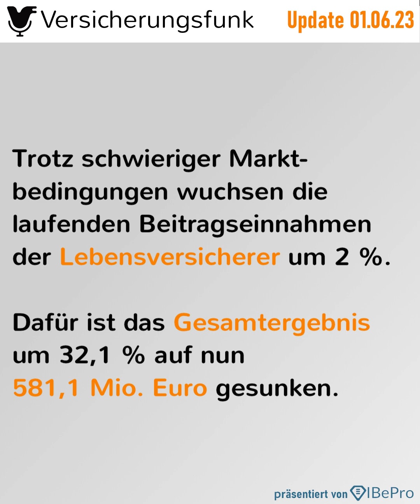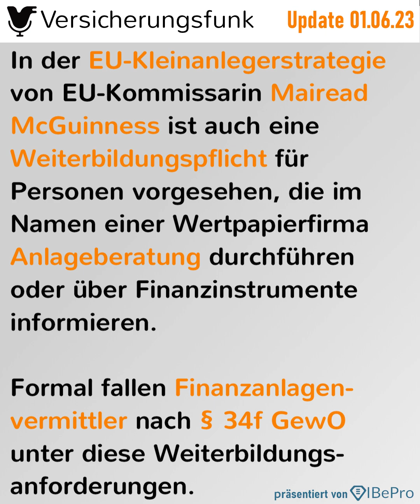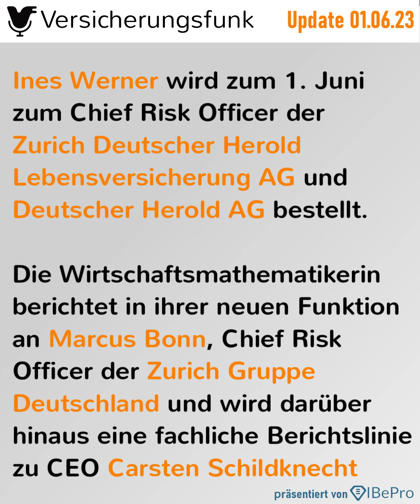Zurich-Vertriebschef geht - VersicherungsfunkUpdate vom 01.06.2023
Im Versicherungsfunk Update für den 1. Juni erfahren Sie mehr zu folgenden Themen

1️⃣ Zurich-Vertriebschef geht

Die Zurich Gruppe Deutschland und Jawed Barna gehen voraussichtlich Ende Juni getrennte Weg. Der Versicherer und der Wirtschaftswissenschaftler wollten sich zu dem Sachverhalt nicht äußern. Das berichtet das Fachportal "Versicherungsmonitor".

2️⃣ Signal Iduna mit Gewinneinbruch

3️⃣ Weiterbildungspflicht für Anlageberater kommt

In der EU-Kleinanlegerstrategie von EU-Kommissarin Mairead McGuinness ist auch eine Weiterbildungspflicht für Personen vorgesehen, die im Namen einer Wertpapierfirma Anlageberatung durchführen oder über Finanzinstrumente informieren. Formal fallen Finanzanlagenvermittler nach § 34f GewO unter diese Weiterbildungsanforderungen. In den FAQ zur Kleinanlegerstrategie wird der Finanzanlagenvermittler allerdings nicht genannt. Hier wird nur von Finanzberatern ausgegangen. Ergo muss die Bundesregierung final darüber entscheiden, ob auch die Finanzanlagenvermittler unter die Weiterbildungsverpflichtung fallen. Darauf macht der Vermittlerverband AfW aufmerksam.

4️⃣ Vorurteile gegenüber privater Krankenversicherung

5️⃣ Naturgefahrenbilanz: NRW und Bayern mit den höchsten Schäden

6️⃣ Zurich bekommt neuen Chief Risk Officer

Ines Werner wird zum 1. Juni zum Chief Risk Officer der Zurich Deutscher Herold Lebensversicherung AG und Deutscher Herold AG bestellt. Die Wirtschaftsmathematikerin berichtet in ihrer neuen Funktion an Marcus Bonn, Chief Risk Officer der Zurich Gruppe Deutschland und wird darüber hinaus eine fachliche Berichtslinie zu CEO Carsten Schildknecht sowie den Vorständen der beiden Life-Gesellschaften haben. Die Aktuarin ist seit 2021 Leiterin des CEO-Offices von Carsten Schildknecht.